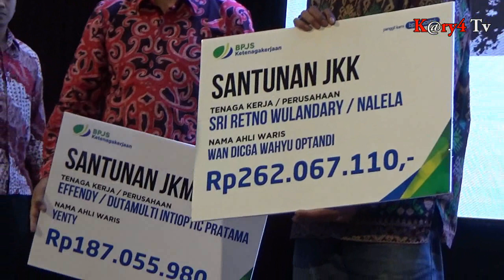Bpjamsostek Tidak Menaikkan Iuran Peserta